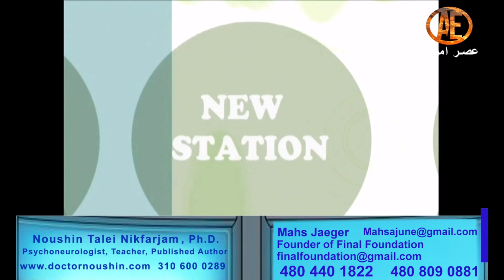Asre Emrooz Tv, Noushin Nikfarjam , Mahsa Jaeger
Mahsa Jaeger
Founder of Finale Foundation